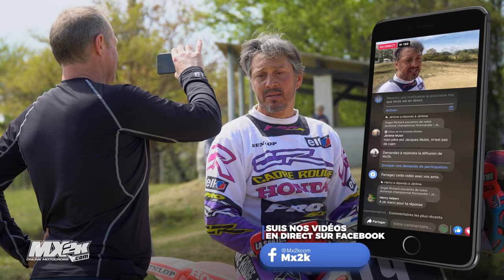Le champion du monde Mickaël Pichon, remonte sur la Honda CR 125 de 1993 d'un abonné !!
Une Honda 125 CR à remonter dans le temps ! En 1993, François Mitterand est encore Président, la Xantia est élue plus belle voiture de l'année mais, surtout, la France du MX voit exploser au plus haut niveau en GP 125 un talent qui balaye tout sur son passage depuis ses débuts, un certain Mickaël Pichon, officiel Honda France. Pas loin de trente ans plus tard, on n'a pas trouvé de Citroën Xantia, mais une Honda CR 1993 refaite aussi proche que possible de l'identique par un passionné, Peio Peyrelongue qui a longtemps rêvé de cette machine. Et on a proposé à Mickaël de l'essayer. La suite, c'est en vidéo !

A Honda 125 CR "time machine": In 1993, a young prospect called Mickael Pichon arrived on the GP scene with a lot of hype, thanks to his numerous French titles in the youth categories. Almost 30 years later, a vintage enthousiast called Peio Peyrelongue has built an almost perfect replica of the Honda 125 CR Mickaël rode this year, so we talked Pichon into giving the bike a test. Enjoy.